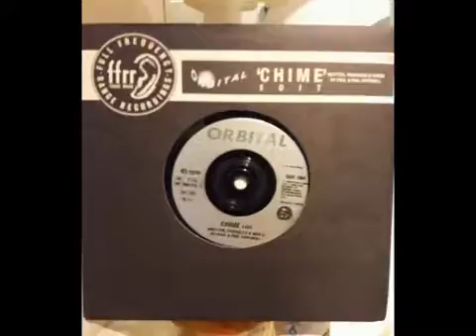PRESENTACION DJ SEGURA AKA LOCO H..... SELEKTOR RADIO...